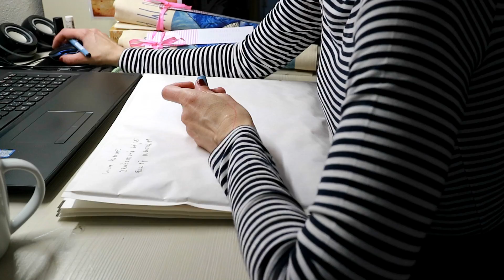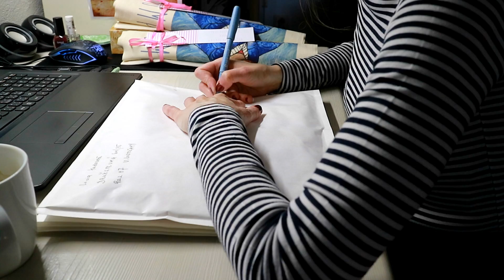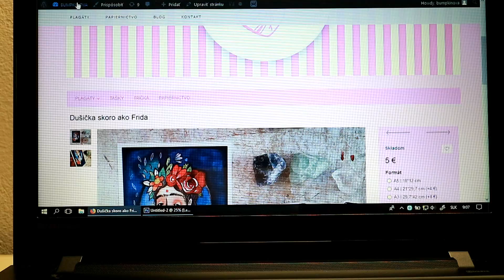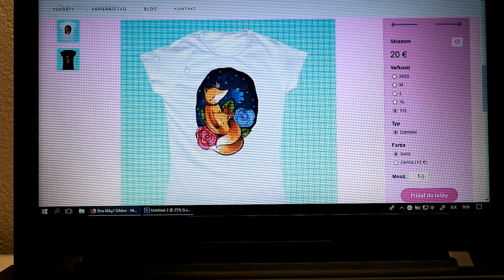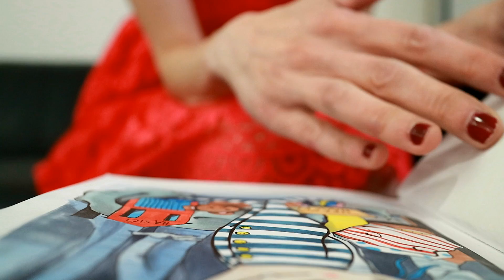skorovlog 02/ Nové domáce zvieratká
Ahojte kamoškovia,
toto je druhý skorovlog a dopredu sorry za trasenie, kruhy pod očami a všakovaké MIMO veci, ktoré sa dozviete.

Music used/ Hudba:
Joakim Karud